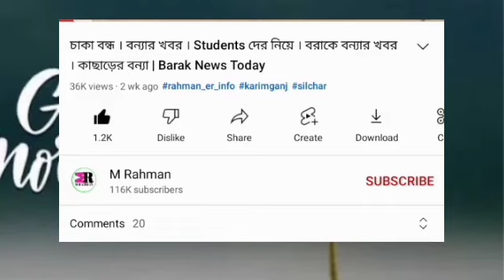মজার খবর! আনন্দ বরাকে | সাবধান থাকবেন | বন্ধ Net Banking | রাজ্য দখল | আরও চাই | HDFC থাকলে | Barak